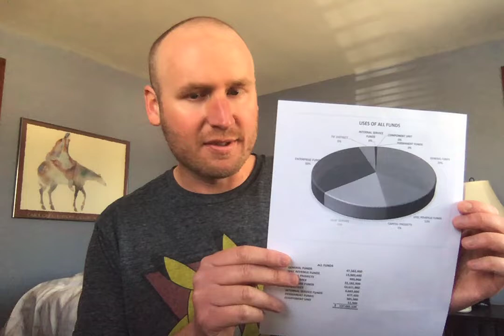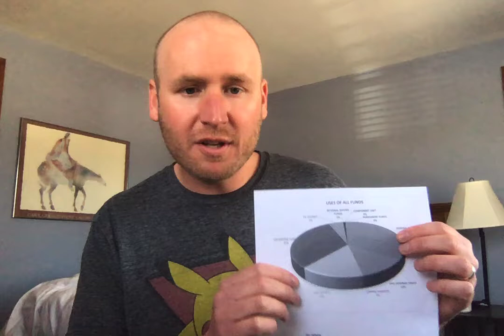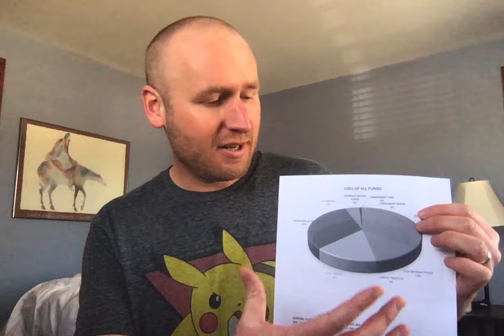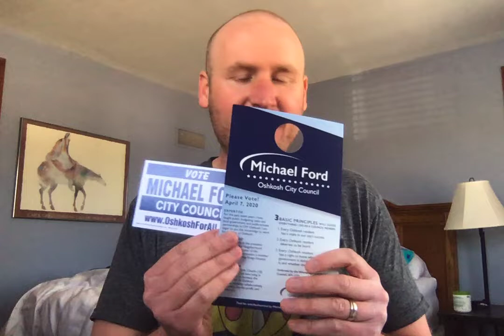Mike Ford on the Oshkosh Budget